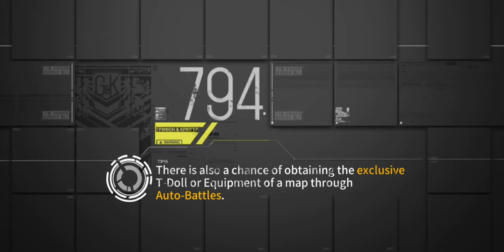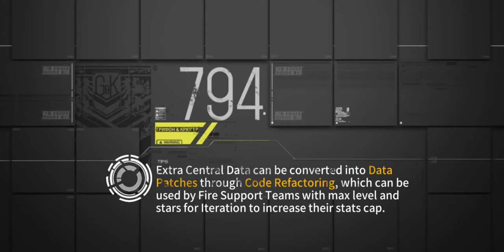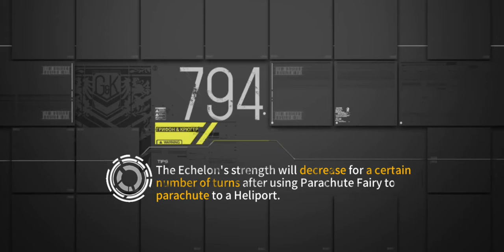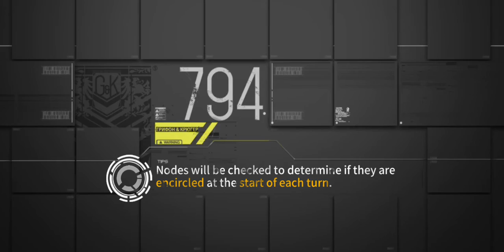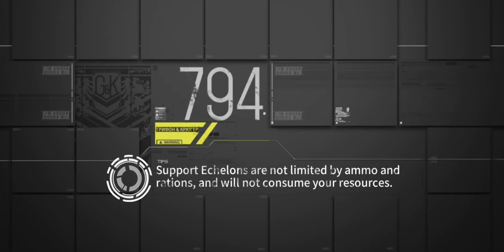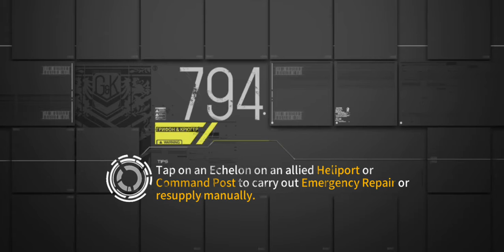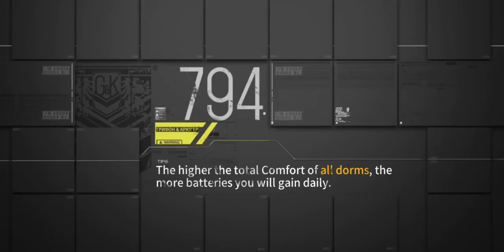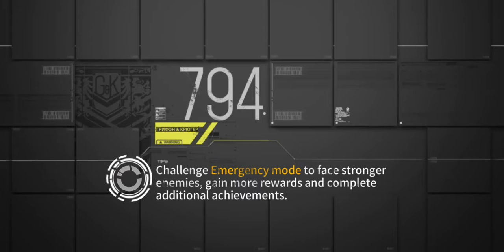Girls' frontline EN Dual - Randomness ; Cpt.5 Internal Enlighterment [3 1/2]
Don't use Combat Echelon